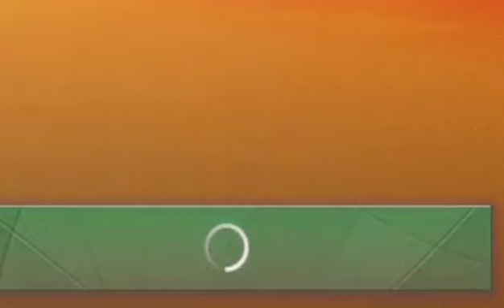Some bad Dota plays lols